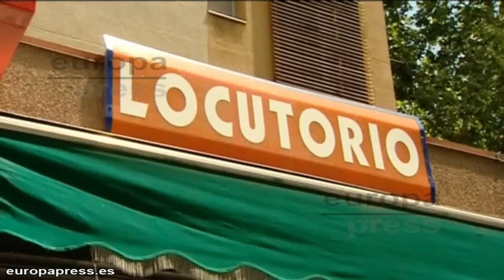Un hombre muere desangrado en Madrid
Los vecinos del barrio madrileño de San Blas se han levantado hoy con la noticia de que un hombre de  35 años ha fallecido aproximadamente a las 6 de la madrugada. Al parecer  la víctima se ha desangrado al cortarse el brazo con un cristal después de intentar robar en el interior de un locutorio.